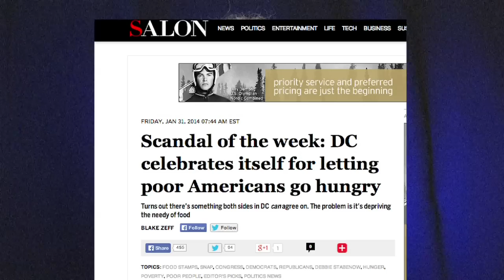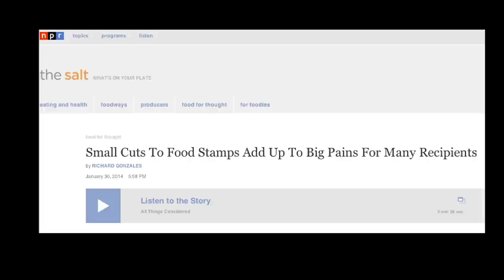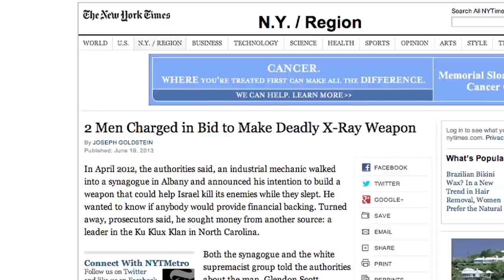FAIR TV January 31, 2014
Food Stamp Bipartisanship, The "Real" Mitt Romney, Terror Suspects Who Don't Fit the Profile